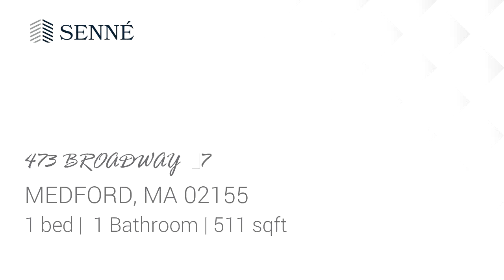Video preview - Residential for rent - 473 BROADWAY #7, MEDFORD, MA 02155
Beautiful 1 bed in Maguon Sq!
- Beautiful 1 bed in Maguon Sq. Medford!
- This unit boasts gleaming hardwood floors
- Private balcony
- Ceiling fans
- Conveniently located close to bars, restaurants, markets, and local parks!
- Great access to public transit as well. Amazing value!
DON'T MISS THIS AMAZING OPPORTUNITY!
Broker Fee applies upon approval
APPLY BEFORE IT IS TOO LATE!!!
Availability and price subject to change.

Bedrooms: 1
Bathrooms: 1
Square Feet: 511
Price: $2,400